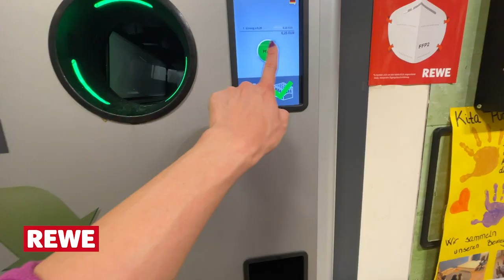8 Strangest Things about the German Supermarkets | Grocery Shopping in Germany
Grocery shopping in Germany can be confusing but also inspiring. Here are a few things that I found different in the German supermarkets. Have you noticed some other interesting things?